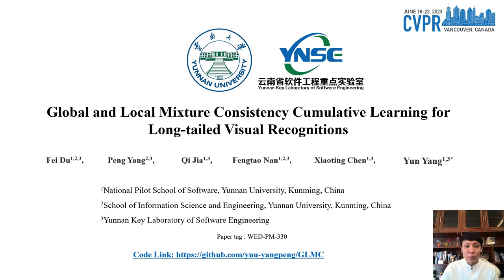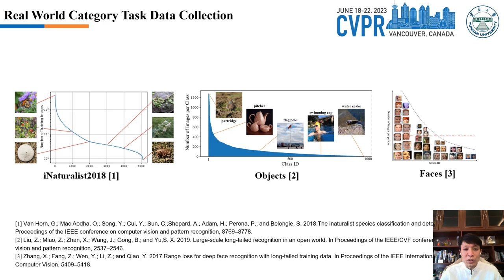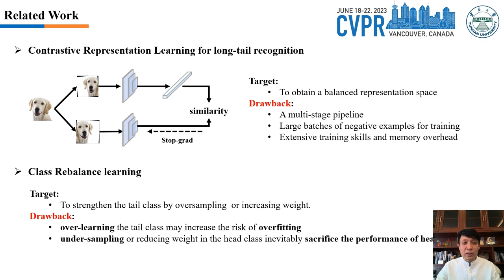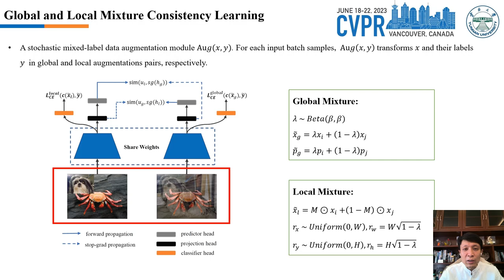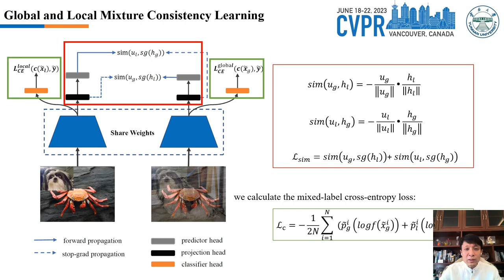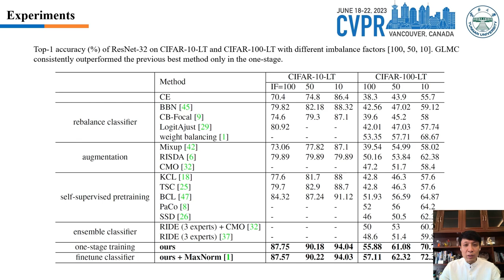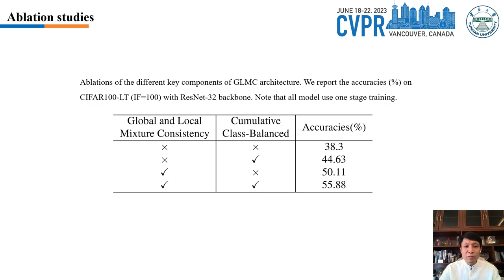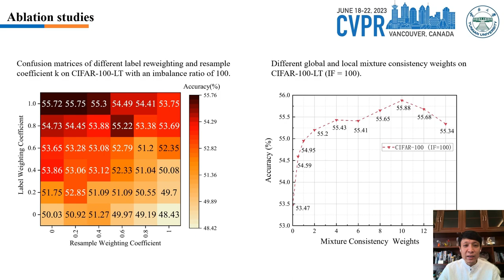Global and Local Mixture Consistency Cumulative Learning for Long-tailed Visual Recognitions CVPR23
[CVPR2023] Global and Local Mixture Consistency Cumulative Learning for Long-tailed Visual Recognitions（GLMC）by Fei Du, Peng Yang, Qi Jia, Fengtao Nan, Xiaoting Chen, Yun Yang.